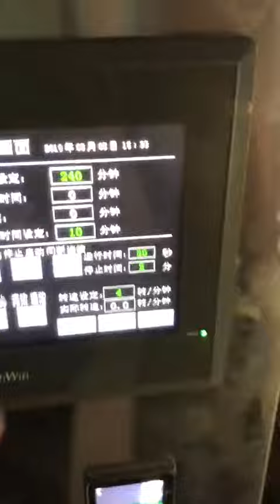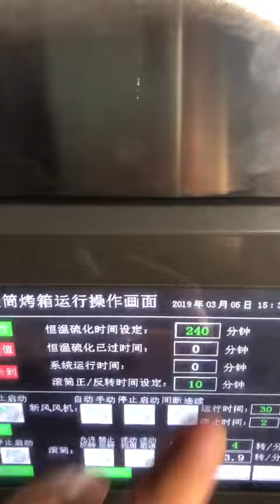rubber parts dried oven WA+8618669718510